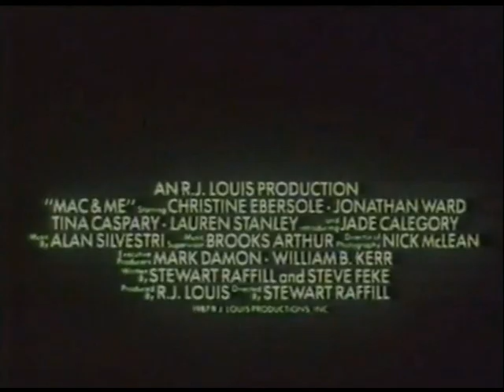Mi Amigo Mac (Trailer español)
Año: 1988
Sinopsis:
Un alienígena se escapa de un laboratorio de la NASA y se hace amigo de un niño paralítico. El muchacho esconde al extraterrestre para que no lo encuentre la agencia espacial americana y lo vuelva a encerrar.